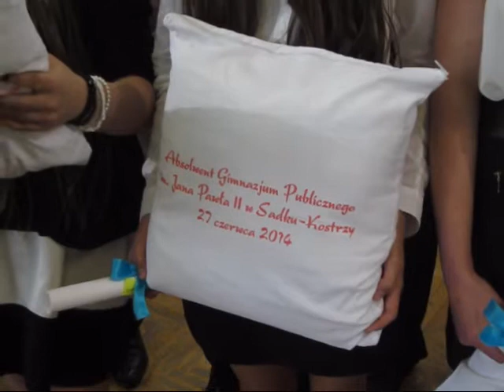Zakończenie gimnazjum 2014